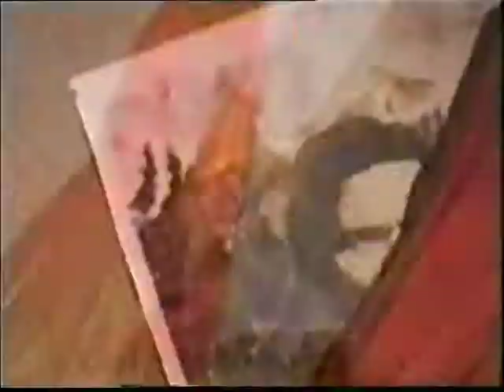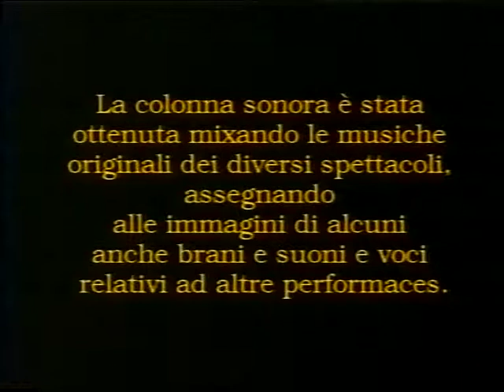1° Incontro Nazionale dei Teatri Invisibili 4° parte finale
OMAGGIO AI TEATRI INVISIBILI DI EDELWEISS CINAGLIA